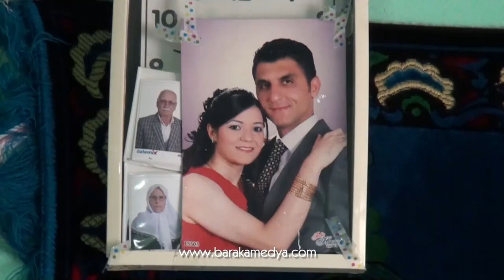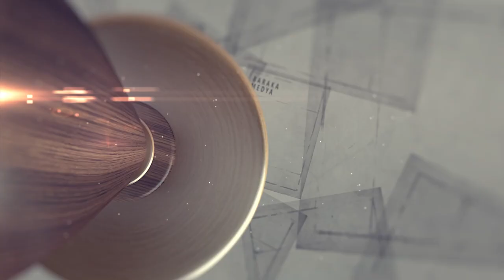Eskimeyen Anılar - Develler Köyü (uzun versiyon)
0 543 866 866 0